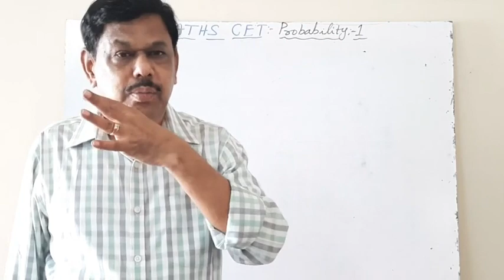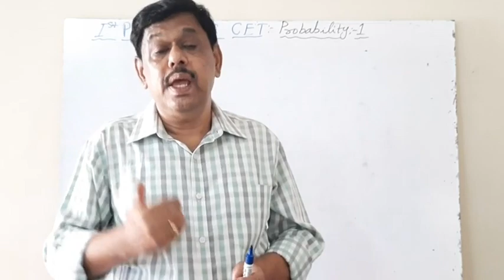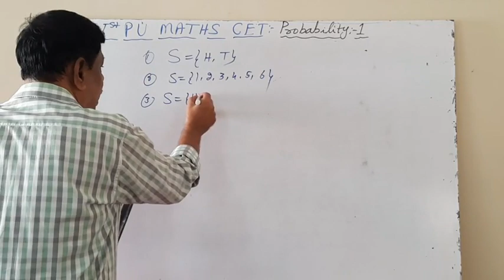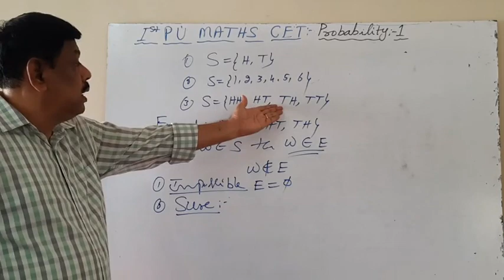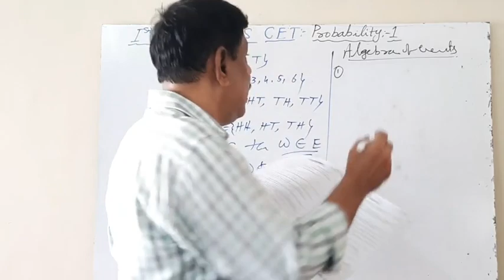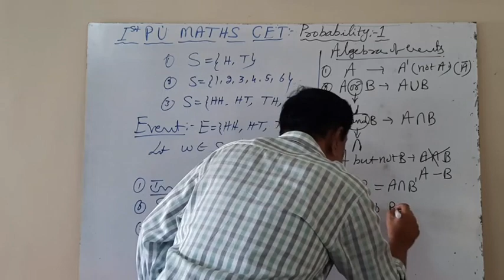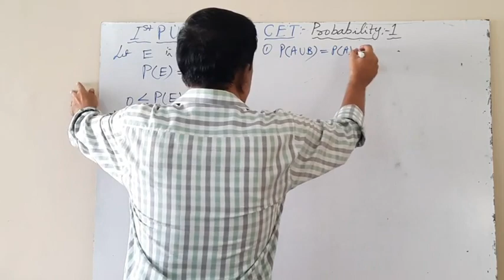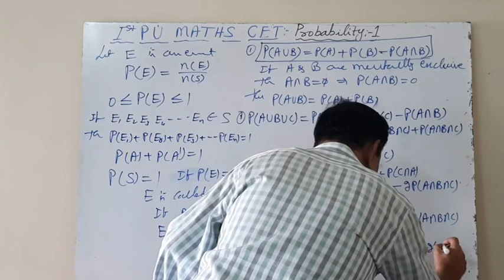I PU Maths: Probability CET class 1